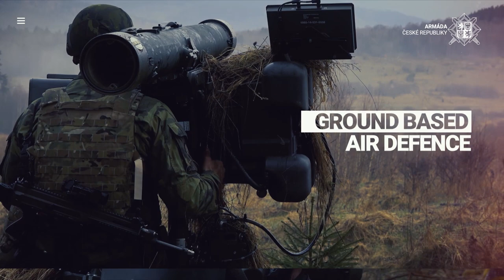Strakoničtí vojáci absolvovali certifikaci podle náročných standardů NATO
25. protiletadlový raketový pluk má za sebou certifikační cvičení, jež bylo hodnocené podle náročných standardů NATO. Její součástí byly střelby z ručních zbraní a přezkoušení ze základních bojových dovedností jednotlivce. Svoje schopnosti museli vojáci prokázat při ovládání protiletadlových kompletů RBS-70 i systémů velení a řízení palby.
Následně se rozmístili ve výcvikovém prostoru Boletice a podle taktického námětu plnili úkoly, jež byly zaměřené na řízení protivzdušných operací v mezinárodním prostředí. Ze vzduchu na ně ve dne i v noci útočily podzvukové i nadzvukové bojové letouny a vrtulníky. Na zemi zase museli odrážet útoky místních ozbrojenců.
Letos je čeká mise eFP v Litvě.